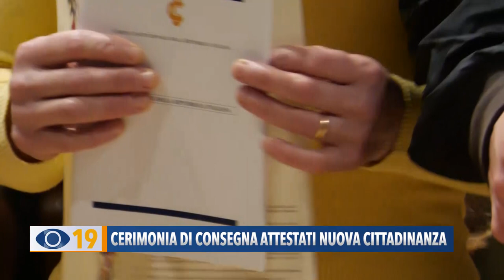Cerimonia di consegna di 60 attestati nuova cittadinanza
Lo scorso sabato la sala del Gonfalone di Fano, ha fatto da sfondo ad una cerimonia per la consegna di 60 attestati di cittadinanza italiana.